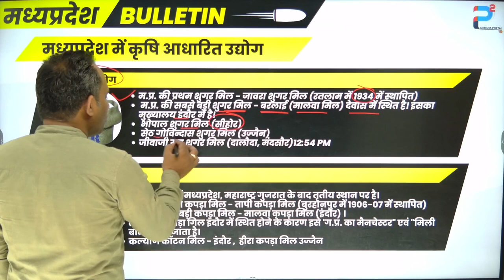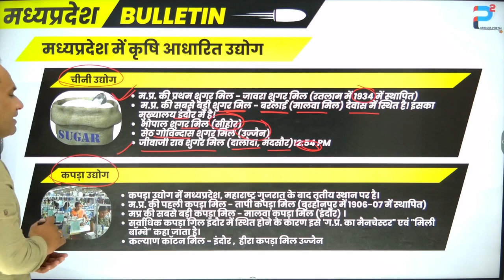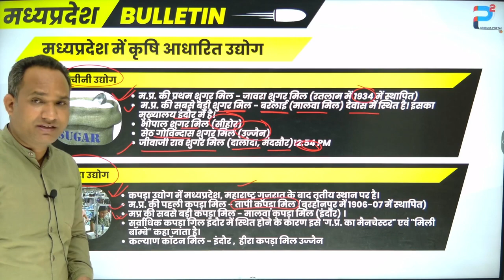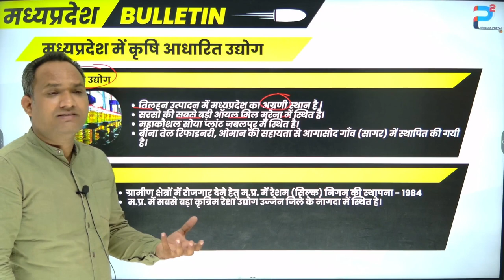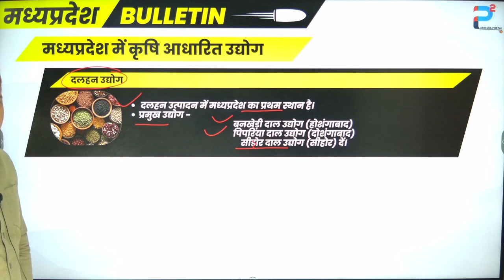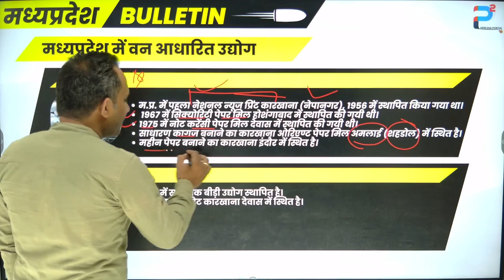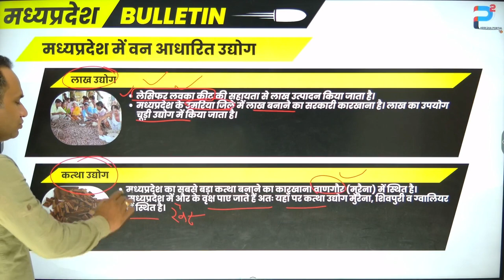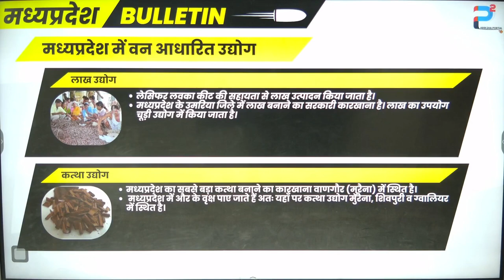मध्यप्रदेश में उद्योग PART-1 | Industries in Madhya Pradesh PART-1